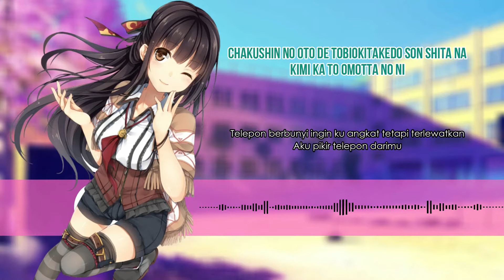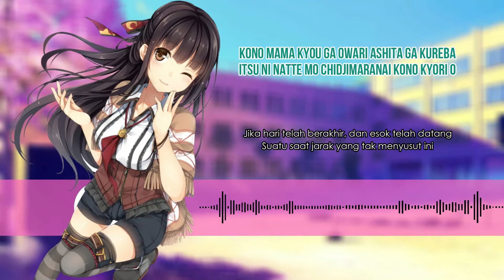Back Number - Happy Birthday + Lyric Indonesia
Back Number (stylized as back number) is a Japanese rock power trio formed in 2004. The group consists of Iyori Shimizu (lead vocals and guitar), Kazuya Kojima (bass guitar and backing vocals), and Hisashi Kurihara (drums). The group signed to independent record label Idolsmith Recordings in 2009 and released their debut EP Nogashita Sakana (逃した魚, Fish Set Free) (2009) and studio album Ato no Matsuri (あとのまつり, Too Late) (2010). They signed to Universal Sigma in 2011.
The group's biggest hit is "Christmas Song", which peaked at number-one for three weeks on the Japan Hot 100 chart, and was later certified million by the Recording Industry Association of Japan. Their first compilation album, Encore (2016), reached number one on the Billboard Japan Hot Album for two consecutive weeks in 2016 and also ranked number five on the Oricon yearly best-selling album chart of 2017.

Sit back and relax, enjoy the music! ✌
Need something? request? just comment! ^^

You can donate this channel for make it bigger with this link below 👍